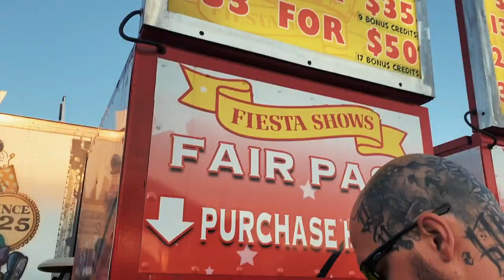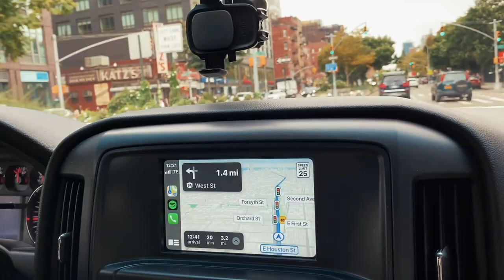Erstes FOOTBALL-Spiel in den USA | Trip nach NEW YORK | Kingston Carnival | Bernhards doing things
Begleitet Carol und Marcel in diesem Vlog zu ihrem allerersten Football-Spiel der New England Patriots, bei einem Tagesausflug nach New York City und zum Kingston Carnival.

Auch in Zukunft möchten euch Carol und Marcel, über ihren Youtube-Kanal „Bernhards“, in ihren Videos „Bernhards doing things“ an ihrem Leben und ihrer Auswanderung teilhaben lassen.

KAMERA & SCHNITT ▹

Kamera: iPhone 11 Pro Max
Linse: Sandmarc Wide Lens / Sandmarc Anamorphic Lens
Filter: Sandmarc Hybrid ND/PL Filter
Gimbal: Freefly Movi Gimbal
Mikrofon: Shure MV88
Stativ: Hama Star 61
Drohne: DJI Mini 2
Schnitt: Final Cut Pro

MUSIK ▹

Musik Intro:
* Music by Zachary Friederich - The Ballad Of Janie Sue And Johnny Blue (Instrumental)

FOLGT UNS ▹